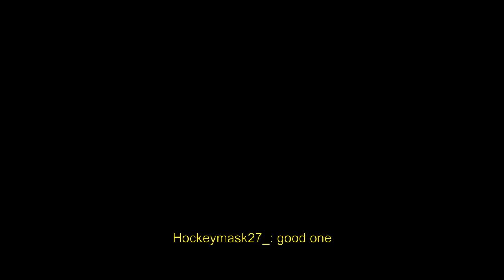ExtraEmily after 5 years of hitting the Gym (Alinity)